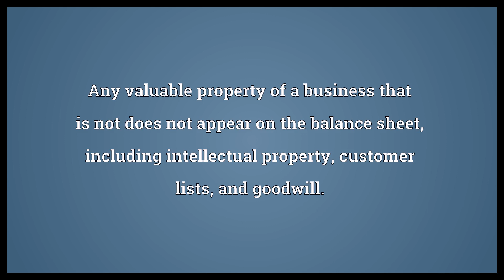Intangible asset Meaning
Video shows what intangible asset means. Intangible personal property, acquired for money, that does not have a face value or a ready market.. Any valuable property of a business that is not does not appear on the balance sheet, including intellectual property, customer lists, and goodwill..  Intangible asset Meaning. How to pronounce, definition audio dictionary. How to say intangible asset. Powered by MaryTTS, Wiktionary